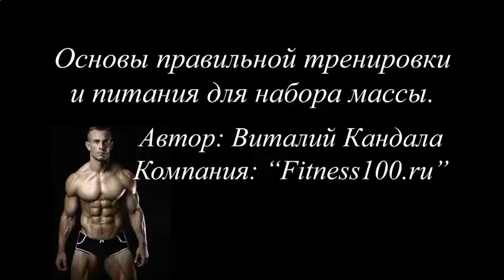КАК НАКАЧАТЬ ПРЕСС В ДОМАШНИХ УСЛОВИЯХ ФОТО